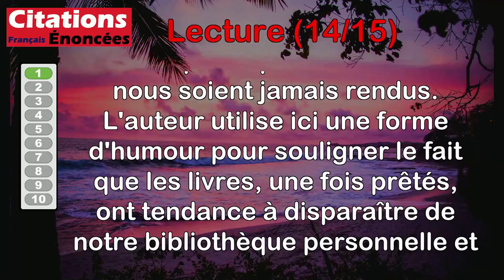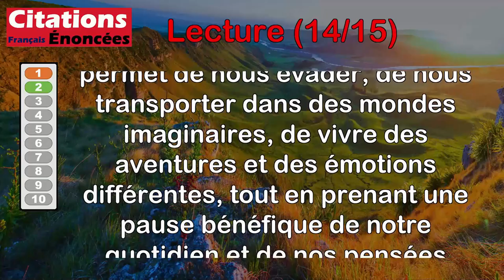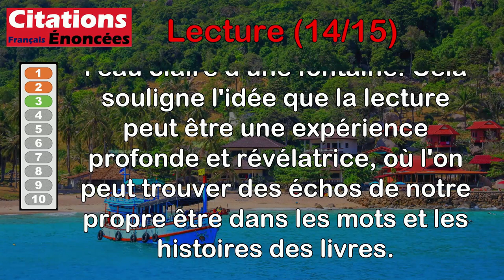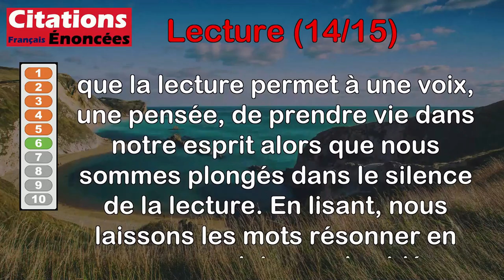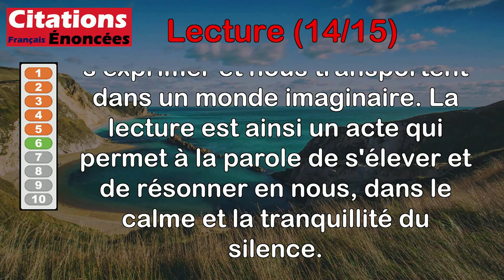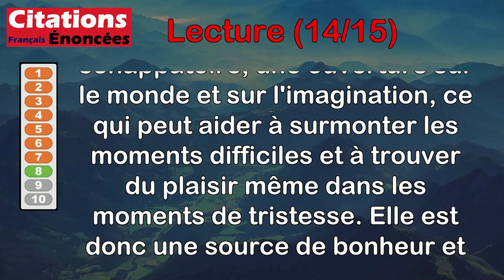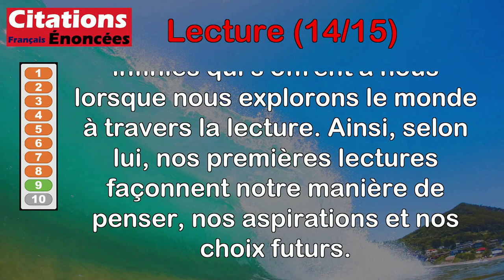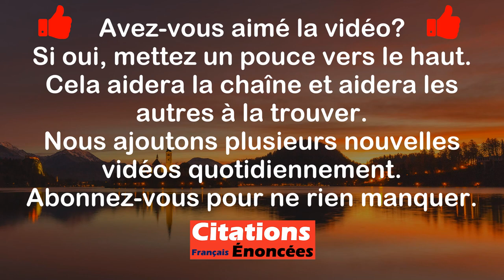Citations - Lecture (14 de 15)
00:00 Introduction
00:08 Alfred Capus - Lorsque les livres sont prêtés, ils sont si vexés qu'ils ne reviennent jamais chez vous.
00:50 Alphonse Karr - La lecture est un voyage de l'esprit, une agréable absence de la vie et de soi-même.
01:51 Christian Bobin - Lire, c'est ajouter au livre, découvrir, en s'y penchant, son propre visage dans la fontaine du papier blanc.
02:45 Françoise Sagan - Le roman, c'est un long voyage avec des tas de gens auxquels on s'attache tout le temps du trajet.
03:36 Léon Bloy - On devrait fonder une chaire pour l'enseignement de la lecture entre les lignes.
04:27 Sylvain Tesson - Lire, c'est laisser une parole s'élever dans le silence.
05:14 Victor Hugo - Lire c'est voyager. Voyager c'est lire.
06:07 Paul Léautaud - Tant qu'on peut lire, on n'est pas complètement malheureux.
06:53 Graham Greene - L'influence des premières lectures est profonde. Grande est la part d'avenir qui repose sur les rayons d'une bibliothèque.
07:44 Christine de Suède - La lecture charme les maux, elle console des malheurs.